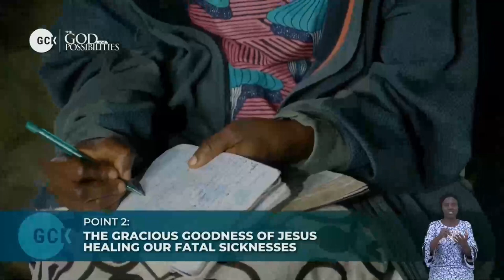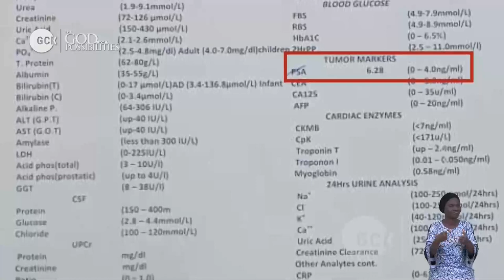The Great Possibilities Of The Grace Of Jesus vfr By Pas. Dr. W.F. Kumuyi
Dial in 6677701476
Code 344823#

*(Signed)*
Pst Ali Victor
*Moderator*